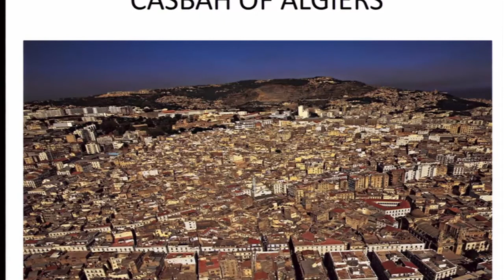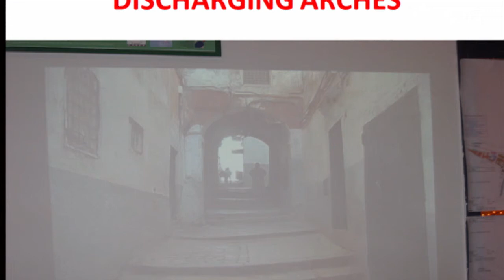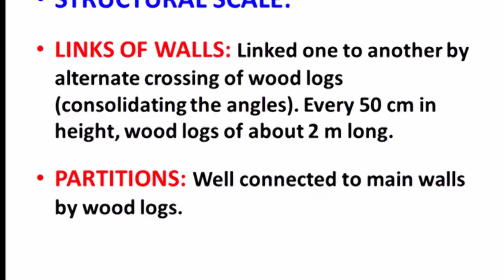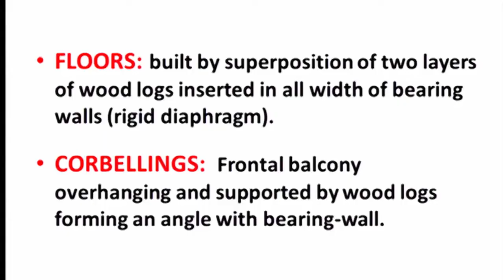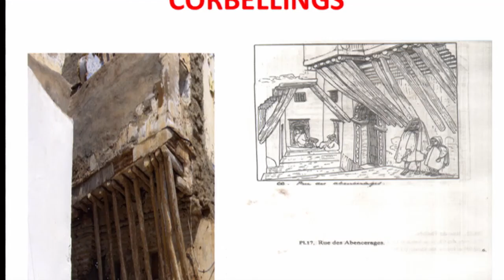GPDRR13 IGNITE Stage: Traditional preventive earthquake risk reduction measures in Casbah Algiers